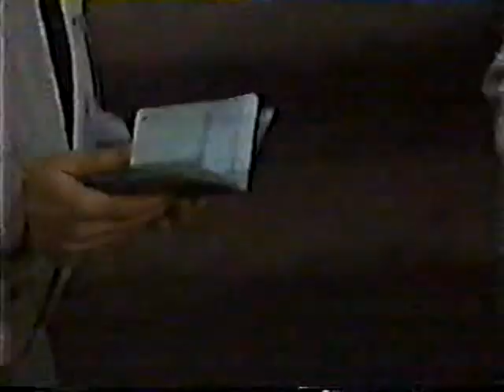Frisco & Felicia-3 Frisco helps Felicia find treasure again: You wear that?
From February 1985--Frisco & Felicia are at the airport, and the Mexican officials question Felicia about her ring; They ask to search their luggage; Frisco sees Felicia's lingerie and starts fantasizing; The officials pull out a pair of Frisco's boxer shorts and Felicia jokes "YOU wear THAT??"; The officials find maps and the sceptor and F&F are taken to an interrogation room and Felicia is frustrated it's one obstacle after another; F&F give Sean as a reference to vouch for them